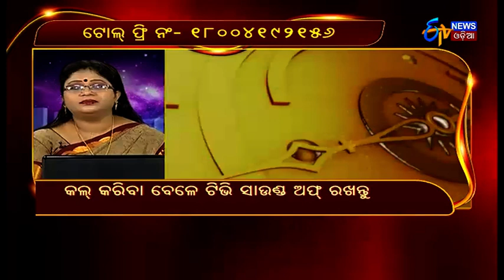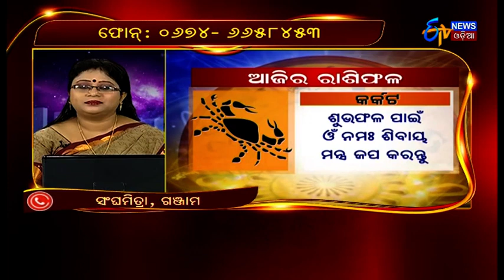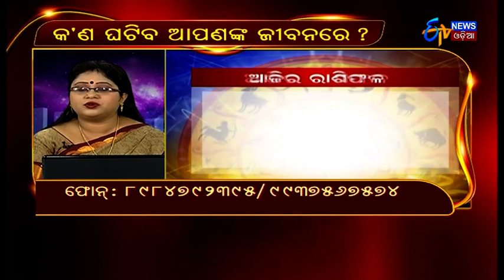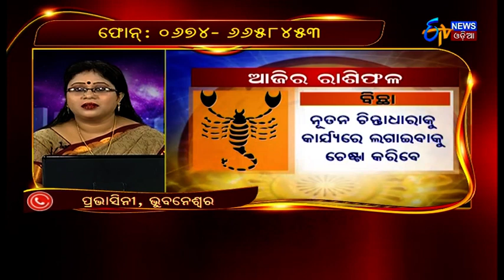Apananka Bhagya | Ajira Rasifala | ଆପଣଙ୍କ ଭାଗ୍ୟ | ETV News Odia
Watch "Apananka Bhagya" 23rd November 2017 to know what your stars say.
ଦେଖନ୍ତୁ ଆପଣଙ୍କର ଭବିଷ୍ୟତ " ଆପଣଙ୍କ ଭାଗ୍ୟ"  ରେ.ସ୍ପେସିଆଲ ରିପୋର୍ଟ ଶାଶ୍ଵତୀ ହାଜରାଙ୍କର.